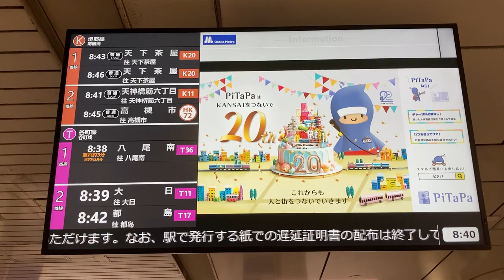【遅れ表示】Osaka Metro 南森町駅 サービス情報表示器(改札口LCD発車標)